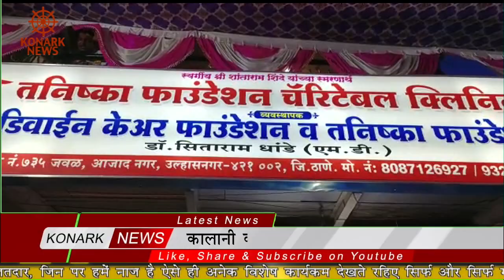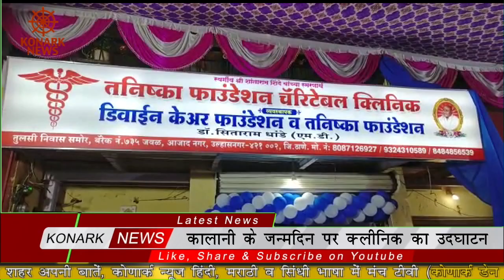कालानी के जन्मदिन पर क्लीनिक का उद्घाटन